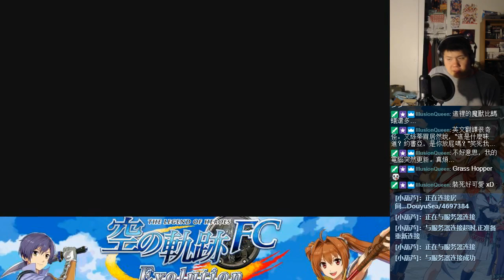空之轨迹FC Evolution直播实况第三十七期 - 桃乐丝，你怎么在这里？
让我们观看艾丝蒂尔和约书亚的美妙故事！这两个少年能够成为优秀的游击士？